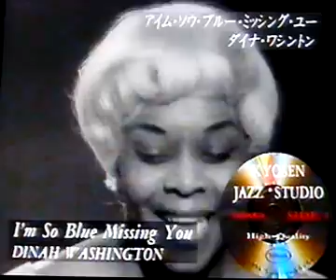Come On Home / Dinah Washington (in Sweden)